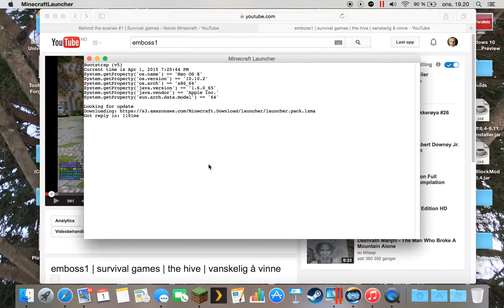emboss1 | survival games | iriterende glitch